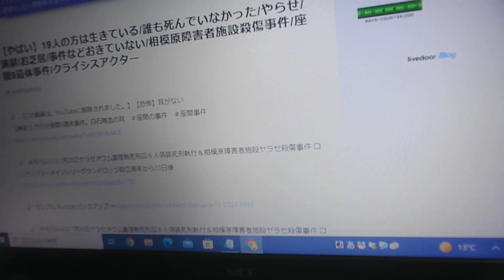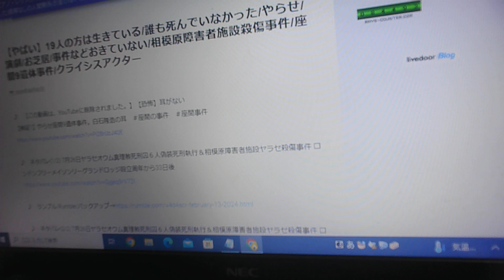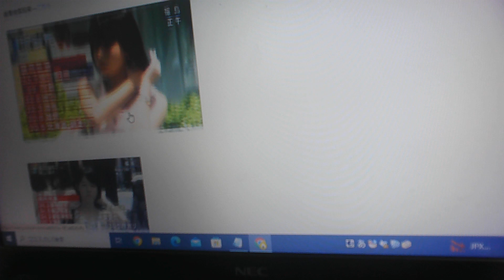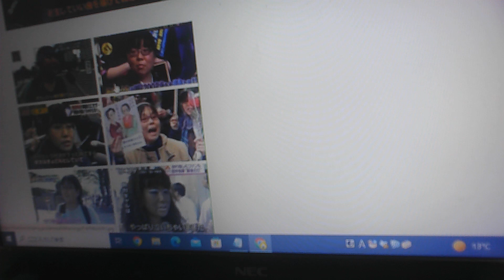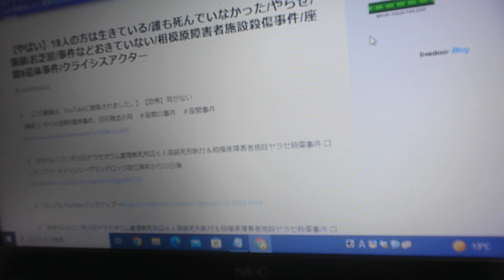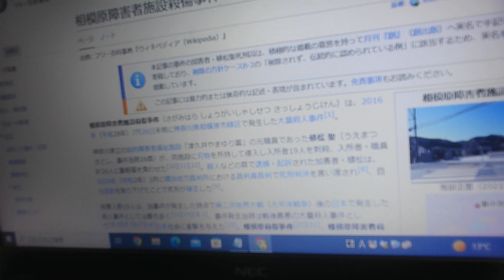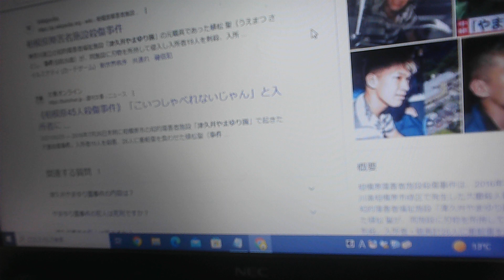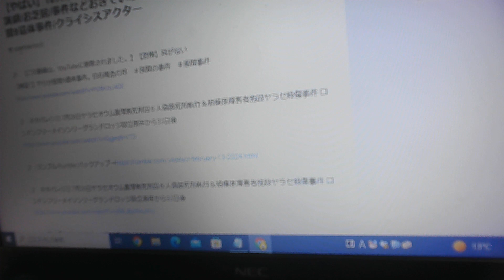相模原障害者施設殺傷事件/津久井やまゆり園/社会福祉法人かながわ共同会/座間9遺体事件/クライシスアクター【ぴよぴよのおはなしシリーズ/2936】